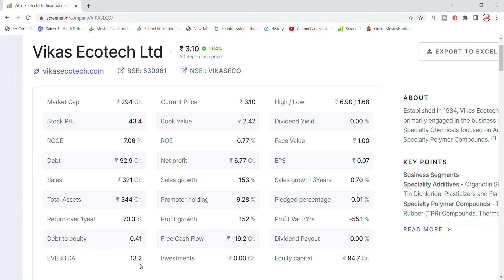Vikas Ecotech Share News | Vikas Ecotech Share Update | Vikas Ecotech Share Latest News Today